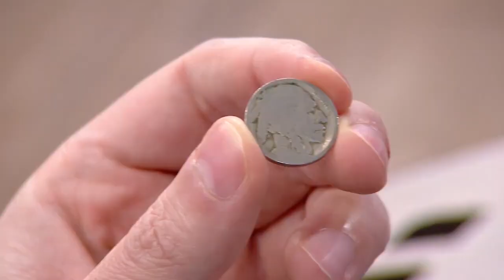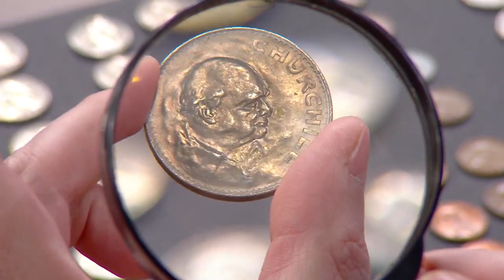Cadê a palheta da Gabriela, Kleine? | The Noite (05/04/21)